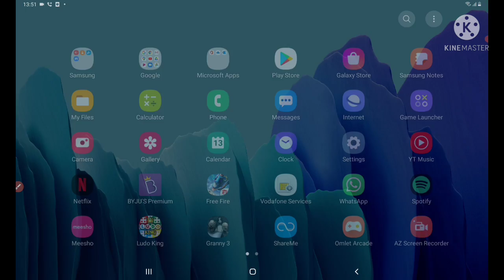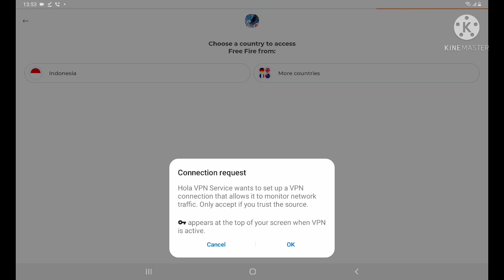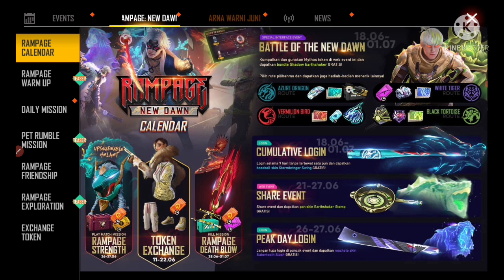How to change your free fire indian server to any server of world ||GARENA FREE FIRE